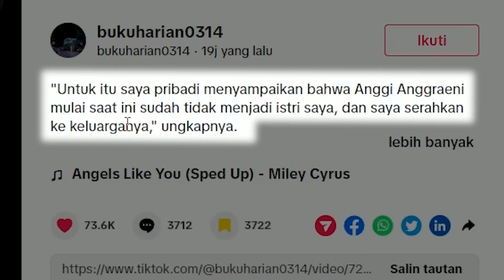KADANG TOBAT KADANG KUMAT